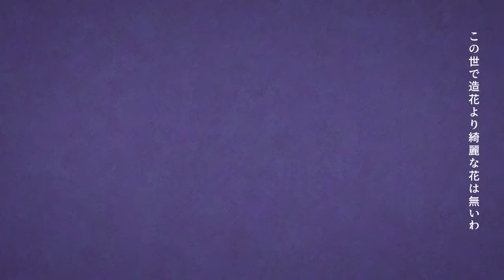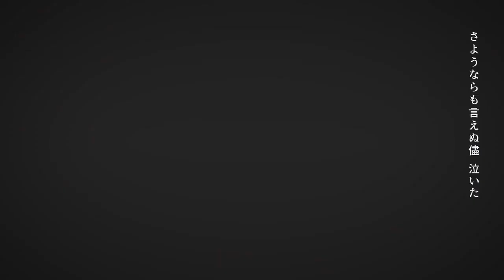20代男性が フォニイ 歌ってみた はしちょん【ツミキ】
はいどうもこんにちははしちょんでございます

毎週金曜日に歌ってみた動画投稿していきます！
ちなみにMIX等はすべて自分で行っています

ーこの世で造花より綺麗な花はないわー

私が今まで実況してきたゲーム